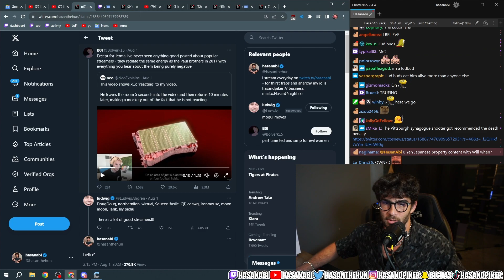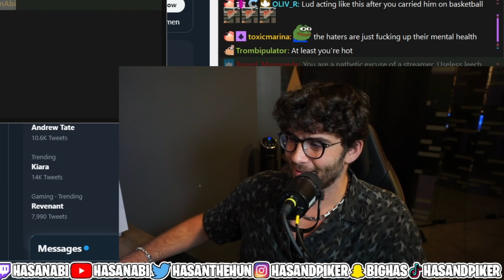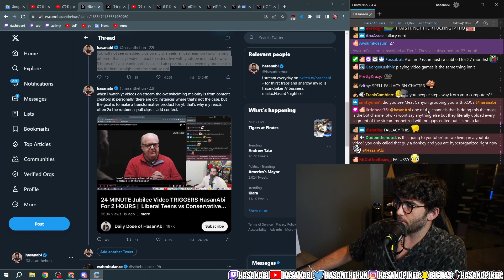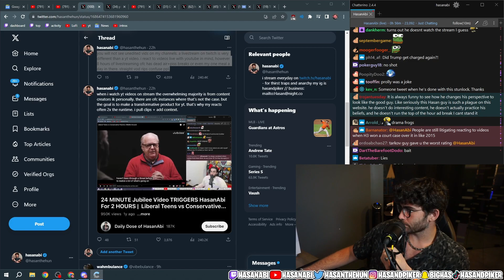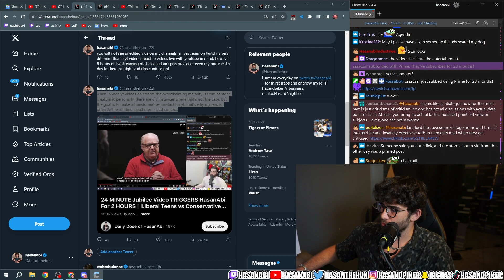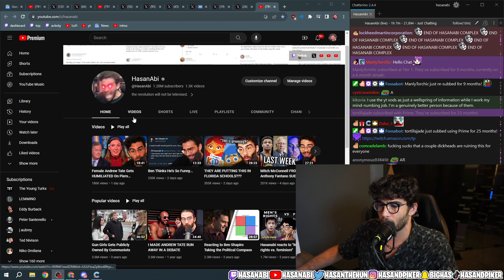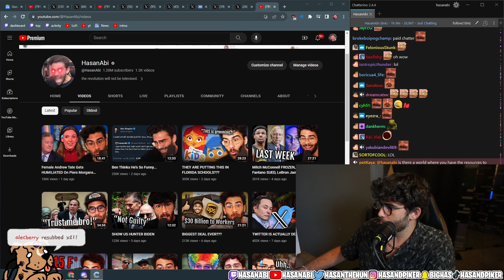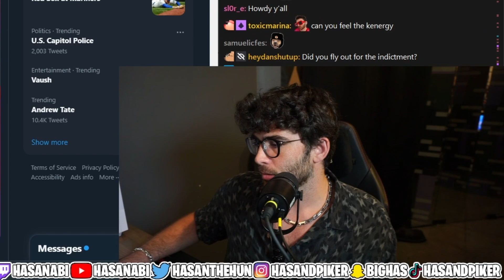HasanAbi looks at Twitter's reaction of reactgate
Twitt. X

HasanAbi (and his chair...) is an American Twitch streamer and left-wing political commentator who literally sits at his desk all day destroying racists hogs and games on the side a little.